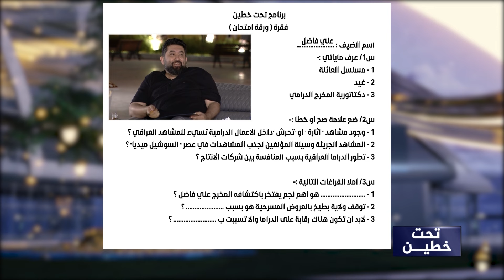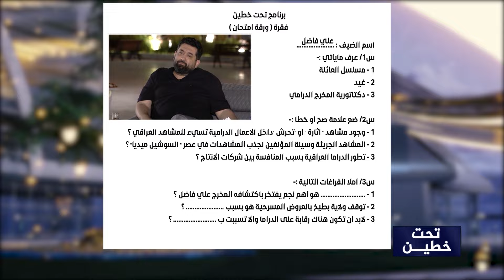تحت خطين | ورقة امتحان علي فاضل